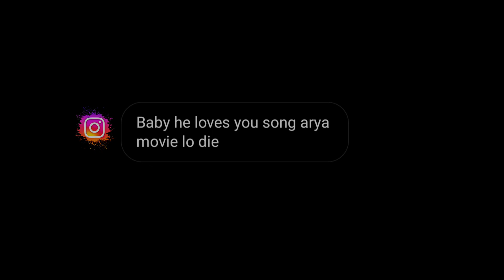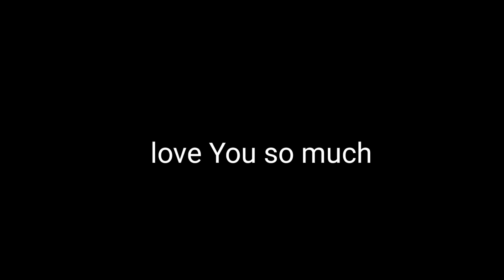✨🌈Baby He Loves You😘✨ Full Song Mix In Telugu Song || Cn Drama Mix|| Chinese Drama || Cute Love❤